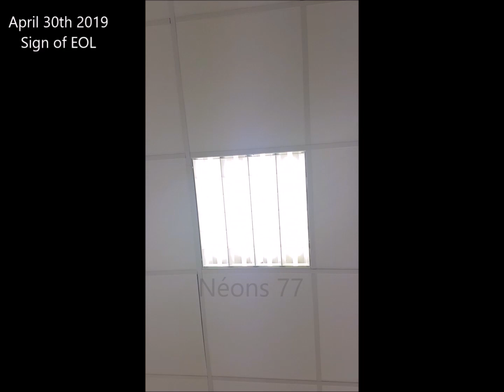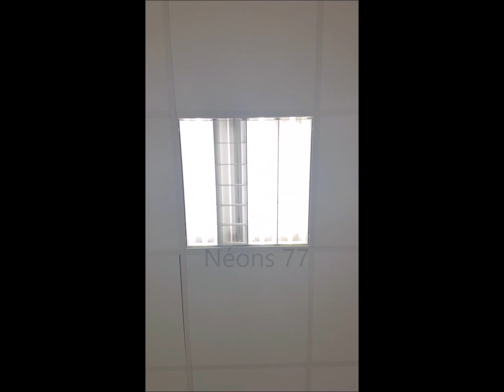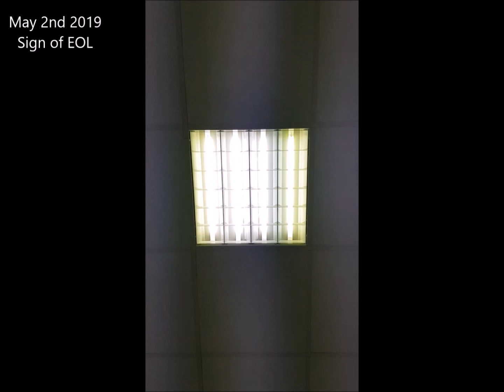Evolution of EOL Philips fluorescent tube 18W #31